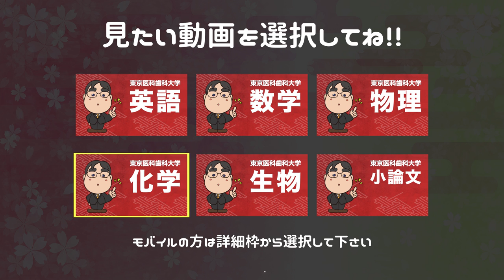参考書だけで東京医科歯科大学ー英語で合格点を取る方法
【東京医科歯科大学ー英語カリキュラム】

■2016年度版｜参考書だけで東京医科歯科大学で合格点を取る方法

日本初！授業をしない。
武田塾